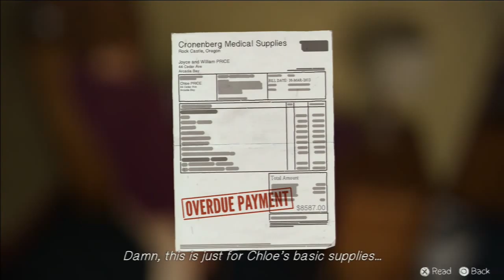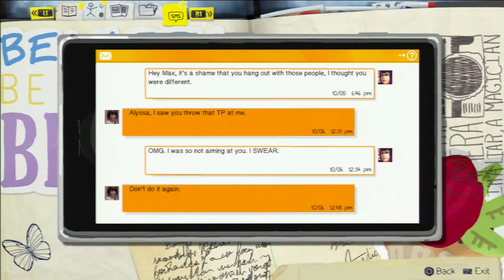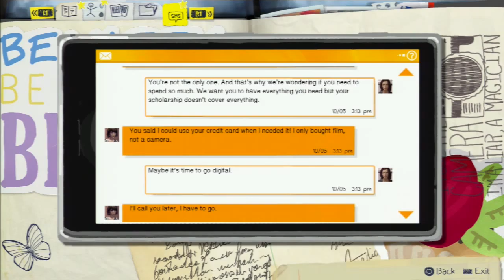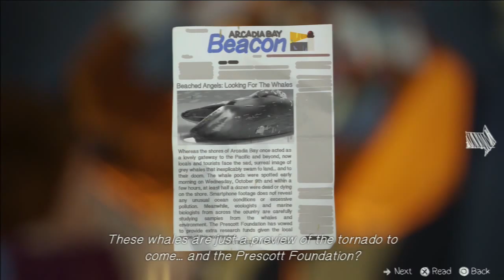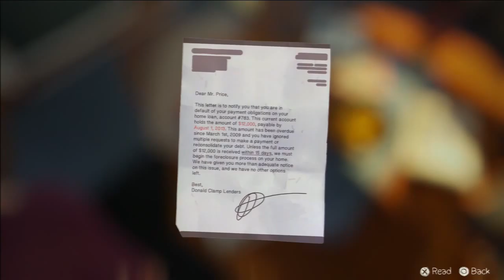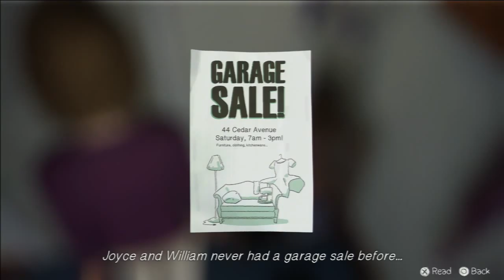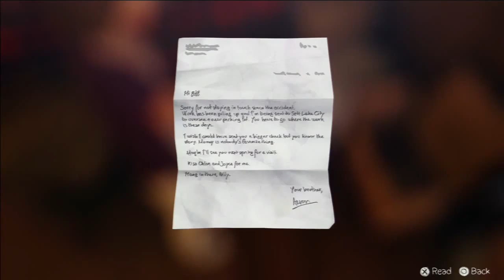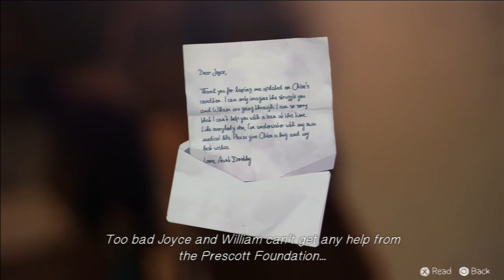[P2] Let's Play: Life Is Strange: Episode 4 'Dark Room' [BLIND] - Rough Life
Due to Chloe's unfortunate accident, the Price family is buried in bills from head to toe. How are they pushing by? Is this life really worth it?

_SOCIAL MEDIA_

Playstation.Network ID: DaviGamerr

_VIDEOGRAPHY_

• Console: Playstation 3
• Capture Card: AVermedia Game Capture HD
• Editing Software: Adobe Premiere Pro CS6